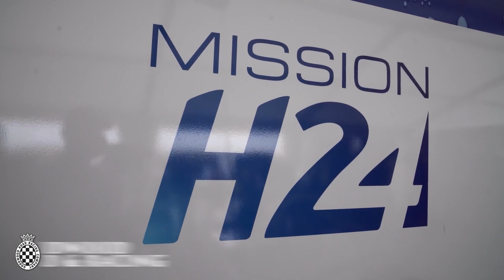Toyota takes the H2 powered Yaris to the Goodwood Festival of speed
In the world of motorsport, where power and performance reign supreme, Toyota is breaking new ground with its hydrogen-powered engines. With the hydrogen-fueled GR Yaris and Corolla Sport Hydrogen, Toyota is redefining what's possible in the world of racing and beyond. This captivating technology not only offers enhanced performance and reduced emissions but also presents a thrilling and sustainable future for motorsport enthusiasts. Join me as we dive deeper into Toyota's hydrogen engine, exploring its applications, success stories, and the remarkable experiences of those who have driven these cutting-edge vehicles.
Now before we get into the video I want to share something cool, one of their H2 powered cars went to goodwood, and here are some highlights as well as a few sound clips. I know you all would love to hear the thing.
Cool so Lets start by talking about these engines. Now While many motorsport enthusiasts eagerly anticipate the rise of electric and synthetic fuels, Toyota is pioneering the use of hydrogen fuel for piston engines. And Their hydrogen-fueled Yaris rally car and the Corolla Sport Hydrogen have caught the attention of racing enthusiasts worldwide. These vehicles feature advanced drivetrains. The motor its self is a little 1.6 3 cylinder turbo engine. And here is the impressive part, you see one of the downsides of hydrogen is that most ice powered cars will lose power when you run them on hydrogen, but this specific 1.6  cylinder turbo produces 257hp which is the exact same amount as the normal gasoline fed GR 1.6 liter engine. This means that you don’t lose any of the thrill of driving, the car still sounds awesome, you have turbo noises, it pulls just as hard, has the same characteristics as a normal ice powered motor, but you have no C02 emissions. And I think By embracing hydrogen as a fuel source, Toyota is on the cusp of transforming the future of motorsport.
So lets talk Success Stories of Toyota's Hydrogen Engine. Is this one of those promise the world and give you nothing situations or have they actually managed to build these cars in a reliable way. Well Toyota's hydrogen engine technology has already made waves in the racing world. The Corolla Sport Hydrogen, a competitor in the Super Taikyu series in Japan, has achieved remarkable gains in engine power and torque. Through extensive testing and development, Toyota has seen a 24% increase in power and a 33% increase in torque, bringing the performance of the hydrogen-powered engine on par with its petrol counterparts. Additionally, the refueling process has been streamlined, reducing the time required from five minutes to a mere 90 seconds. So it makes the same power, and refueling is a million times faster than having to charge a car.
So what are the Benefits and Challenges when working with these fuels: well While hydrogen fuel presents numerous advantages, including clean combustion and reduced emissions, there are challenges that Toyota and the industry face. Efficient hydrogen production and storage methods, along with the development of a robust infrastructure, are crucial for the widespread adoption of hydrogen engines. Now in Japan hydrogen adoption is a big focus, they are building numerous refueling stations, the government have Toyota hydrogen busses, they have massive green hydrogen production plants, and are working on many possible ways of producing hydrogen in the most efficient way possible. Outside of Japan there is also a few companies seriously looking into the technology, but it is easier when the country and the government is helping. In other words the rest of the world needs to wake up.
Looking Ahead: Toyota's commitment to research and development underscores its determination to improve and refine hydrogen engine technology. Although there is still progress to be made before hydrogen engines can compete at endurance races like the 24 Hours of Le Mans, Toyota has an ambitious goal to develop a prototype hydrogen car that can rival existing hypercars by 2026 and they want to compete with the GR H2 lemans car in that year. And Hydrogen makes tons of sense for endurance racing, where refueling times need to be quick. Now Toyota is leading the way towards a future where hydrogen-powered vehicles dominate the racetracks and revolutionize the automotive industry, Now they aren’t alone, mazda, Hyundai, Kawasaki, Yamaha, Suzuki, AVL, Cummins, Mercedes and bmw are all also busy exploring these technologies, and im personally super excited to see where it goes.